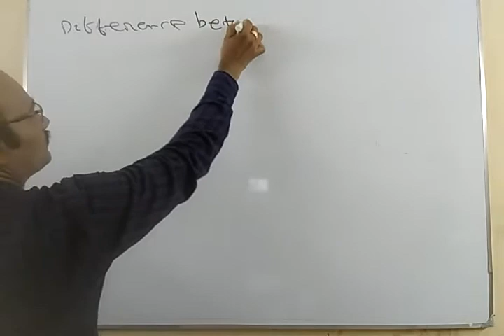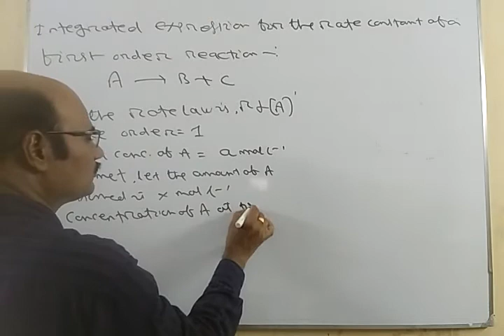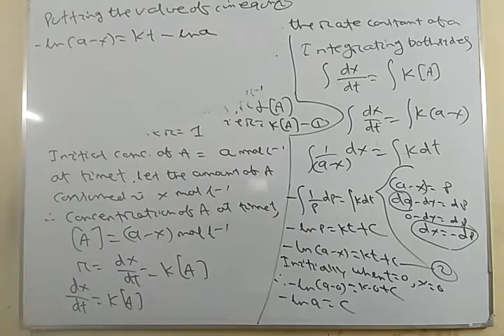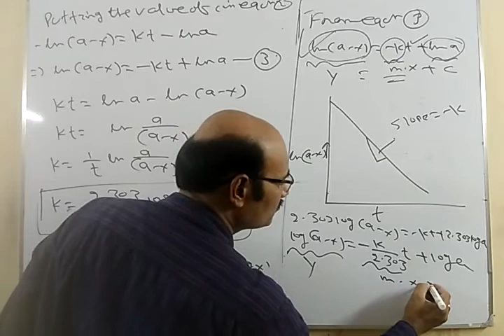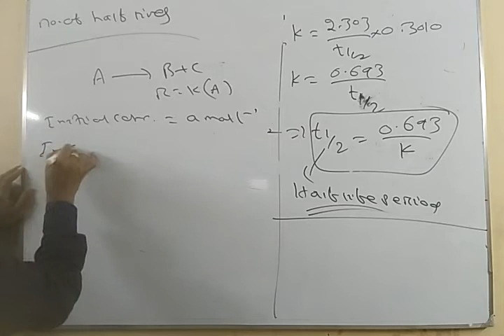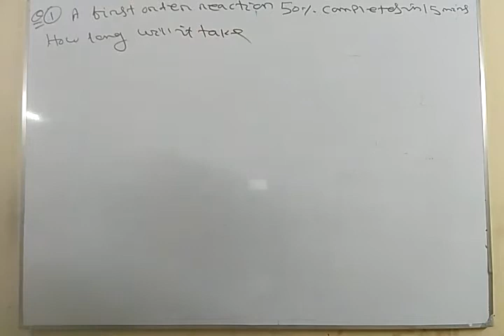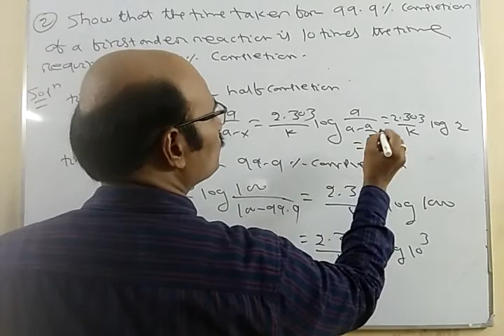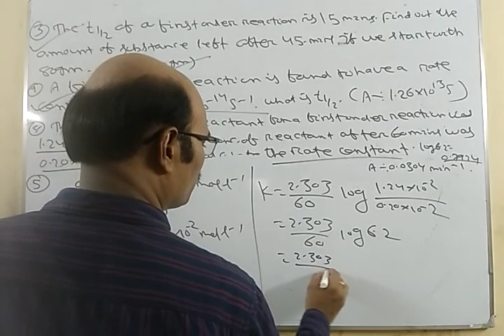Chemical kinetics -3